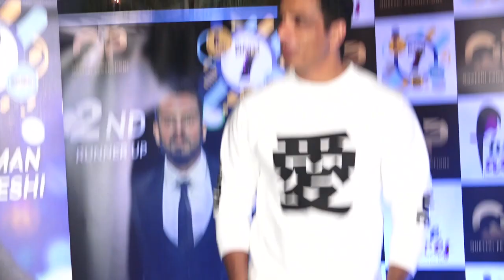यूएनडीपी ने Sonu Sood को सम्मानित किया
बॉलीवुड अभिनेता सोनू सूद ने कोरोना वायरस के कारण लगे लॉकडाउन के दौरान कई प्रवासी मजदूरों को उनके गृह राज्य पहुंचाया था, जिसके चलते अभिनेता को उनके द्वारा किए गए सामाजिक कार्यों के लिए यूनाइटेड नेशन्स डेवलपमेंट प्रोग्राम (यूएनडीपी)द्वारा प्रतिष्ठित एसडीजी स्पेशल ह्यूमैनीटेरीयन एक्शन अवॉर्ड से सम्मानित किया गया।

सम्मानित किए जाने पर सोनू ने कहा, "यह एक दुर्लभ सम्मान है। संयुक्त राष्ट्र द्वारा मिला यह सम्मान बहुत खास है। मैंने बिना किसी उम्मीद के अपने देशवासियों के लिए वो किया जो मुझसे हो सका। हालांकि इस तरह से सम्मान मिलने से अच्छा लगता है। मैं 2030 तक एसडीजी (सस्टेनेबल डेवलपमेंट गोल्स) हासिल करने के प्रयासों में यूएनडीपी का पूरा समर्थन करता हूं। इन लक्ष्यों के कार्यान्वयन से पृथ्वी और मानव जाति को बहुत फायदा होगा।"

अभिनेता को यह अवार्ड वर्चुअल कार्यक्रम के माध्यम से प्रदान किया गया।